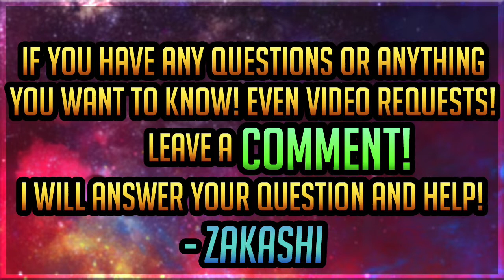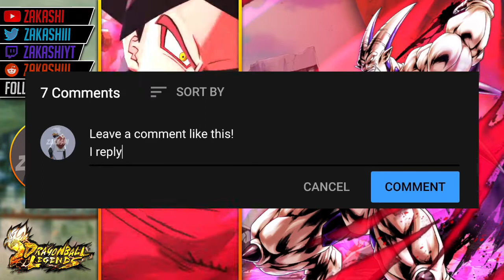OMEGA SHENRON SHOWCASE LV5000, 700%! THE MOST RELIABLE UNIT! | DragonBall Legends | PvP